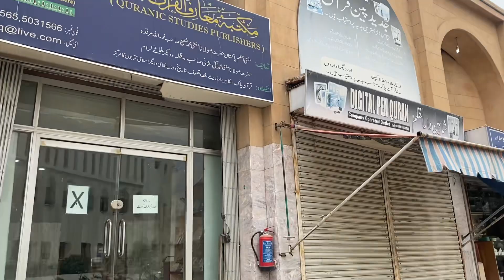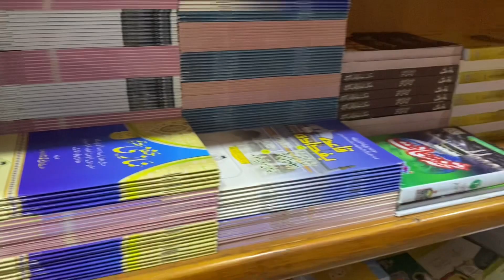Mae Ninu e marchi 6gan bitha 🫶🏻/ kasani dawat e heer kutha 😍😋/balochivlog